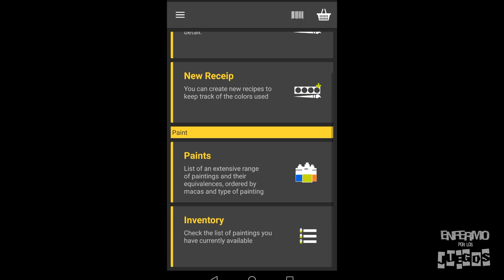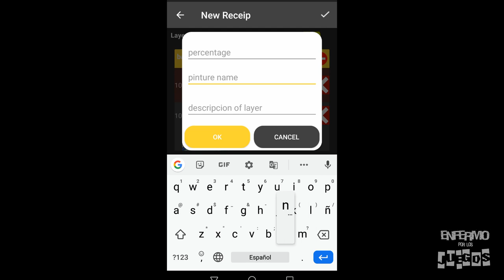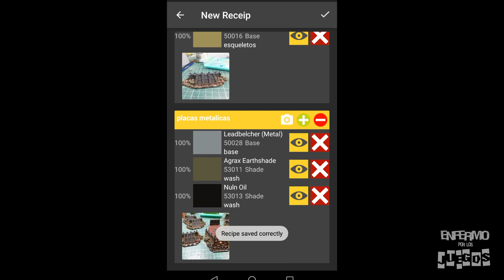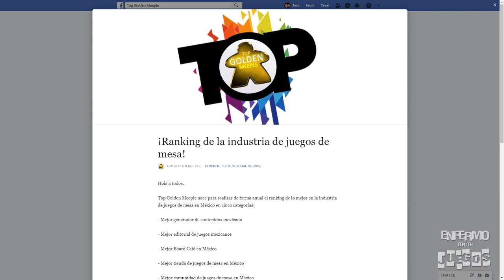Review de app: Paint Inventory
Me encontré una aplicación para móvil, Paint Inventory, que te permite administrar tu inventario de pinturas, y además entre sus funciones tiene listados de equivalencias en algunas de las principales marcas del hobby, y una función muy interesante, que te permite llevar un recetario de los esquemas de color de tus distintos modelos, de forma muy detallada.

La app está disponible para Android en la tienda de Google Play

Estoy nominado en los Top Golden Meeple como mejor generador de contenidos mexicano! Vota por Enfermo por los Juegos